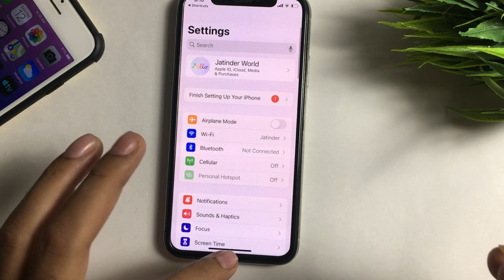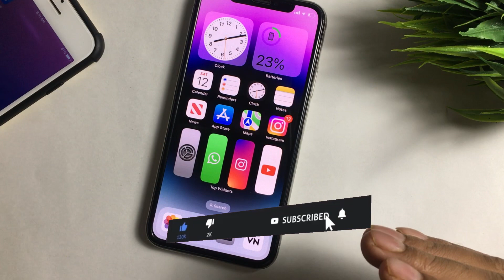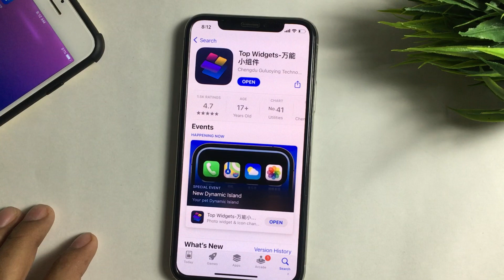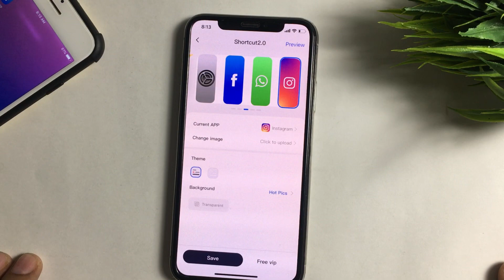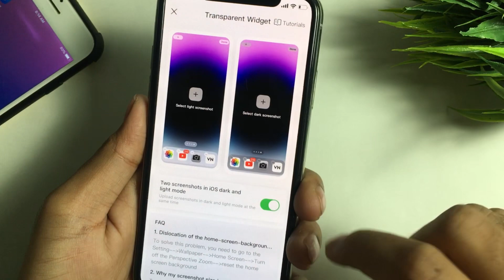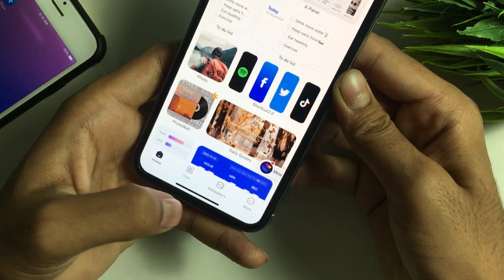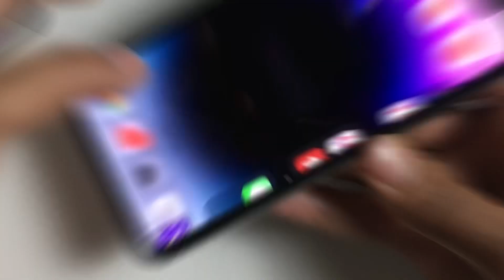Get New iPhone Home Customization 🔥🍎 | Latest iPhone Home Screen Customization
1.latest iphone home screen customisation
2.iphone new home screen customization
3.iphone home screen customization aesthetic
4.iphone home screen customization hindi

➤ Your Queries 👇🟢
1.iphone home screen
2.clean homescreen ios 16
3.latest iphone home screen customisation
4.iphone new home screen customization